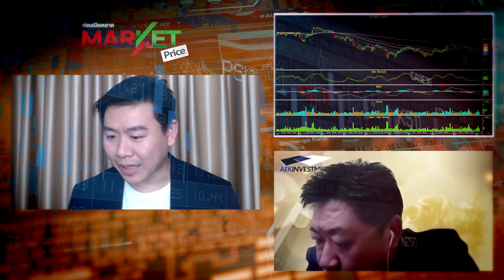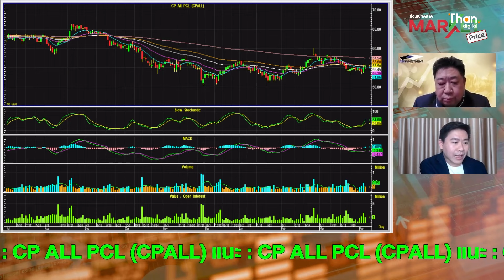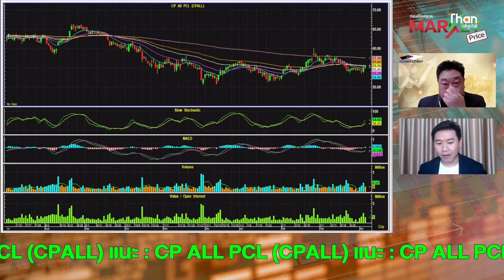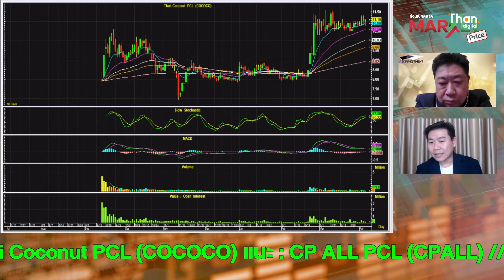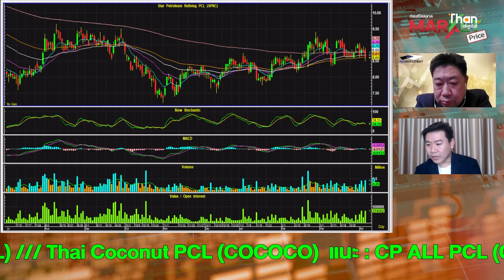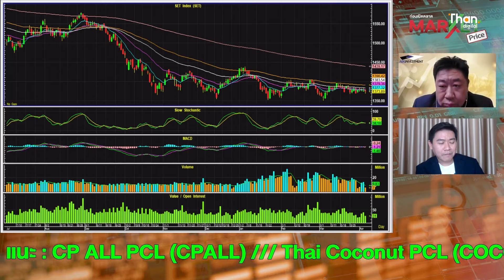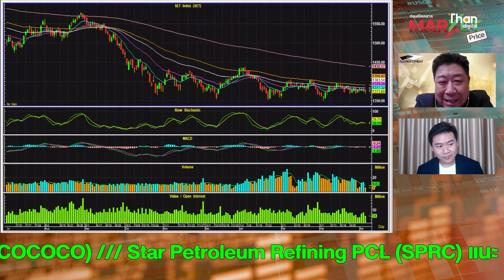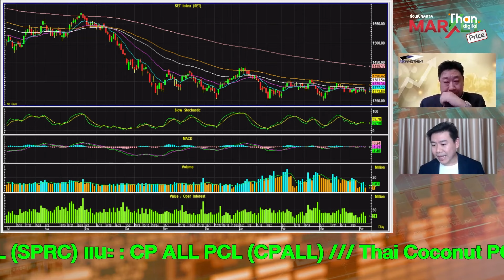ให้สังเกตกลางสัปดาห์หน้า แนะ "CPALL-COCOCO-SPRC" | MARKET PRICE | 05 เม.ย. 67